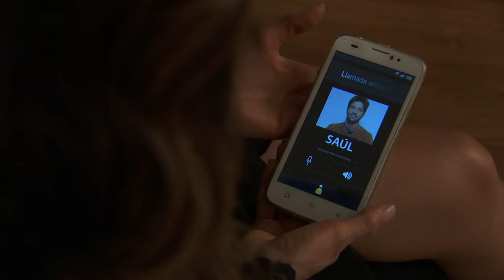Lady Altagracia | Episode 35 | Telemundo English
Official video of Telemundo content Lady Altagracia. Monica decides to accept being the personal assistant of Altagracia.

La Doña
is a story of revenge, seduction and betrayal based on Altagracia's life, an abused woman with a sad past. Victim of a rape when was a teenager, Altagracia gave birtht to a girl called Monica, who she could not raise for being the memory of her worst experience. Destiny will reunite them when they fall in love with the same man, Saúl Aguirre, an advocate of women and their causes. Three worlds will join in a clash of reason, resentment and love where women justice will prevail as the great victory of this story.